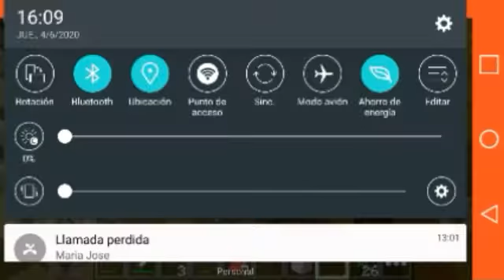NUBI CRAFT CAP 2 LOS ALDEANOS MALOS 😡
GENTE ESPERO QUE. LES GUSTO

NUBI CRAFT CAP 2 Y BUENO

VAMOS CON LOS SALUDOS GUAUUUU

HOY NO HAY SALUDOS

XD

XD